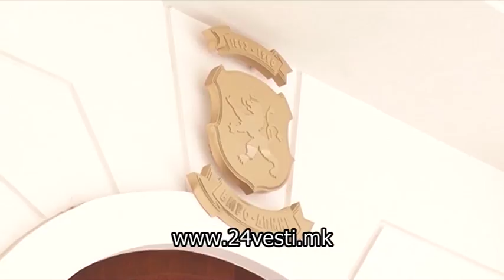МВР: Девет лица повикани на распит за инцидентот со Бајрам